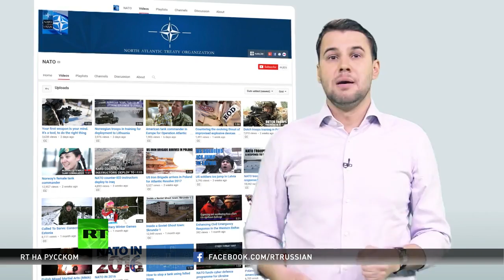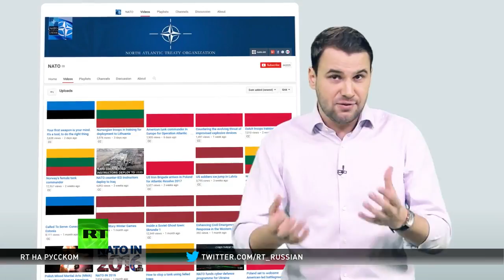Как НАТО успокаивает Восточную Европу.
Успокоение по-натовски: как Североатлантический альянс умиротворяет Восточную Европу